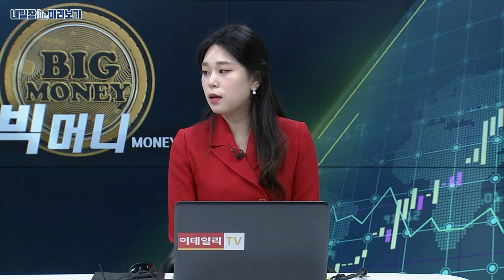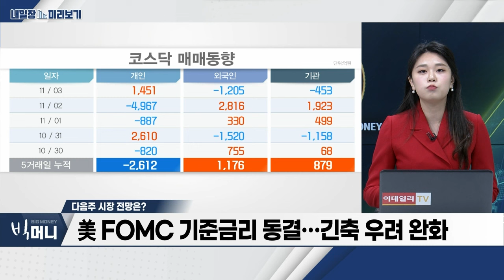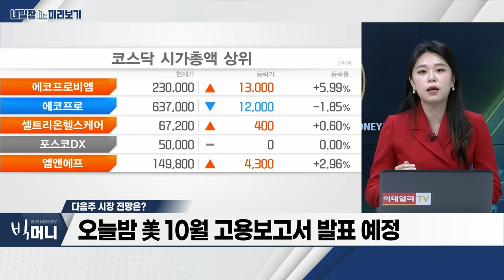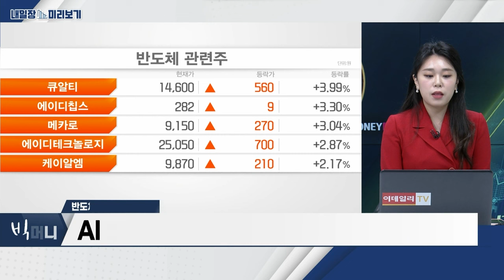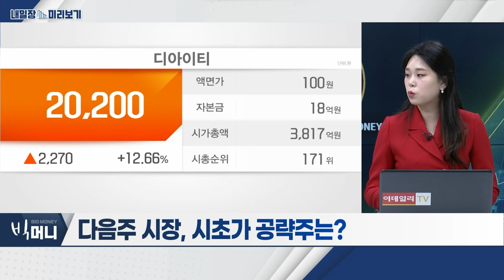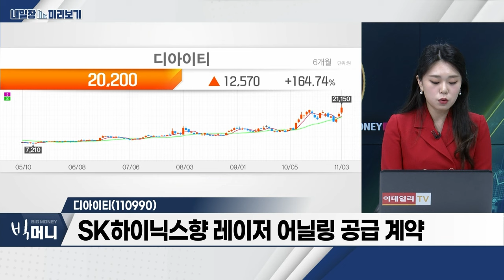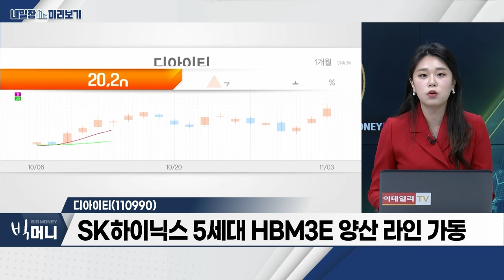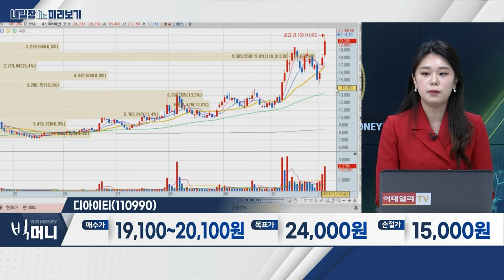디아이티(110990)... SK하이닉스향 레이저 어닐링 공급 계약 / 반도체... AI 산업 성장세 부각... ‘HBM’ 수혜 기대_내일장 미리보기 (20231103)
- 반도체 턴어라운드 예상
- AI 산업 성장세 부각... ‘HBM’ 수혜 기대
- SK하이닉스, 삼성전자 HBM 매출 비중 확대 예상

디아이티(110990)
- SK하이닉스향 레이저 어닐링 공급 계약
- '레이저 어닐링' 장비, SK하이닉스 HBM 최선단 진출
- SK하이닉스 5세대 HBM3E 양산 라인 가동